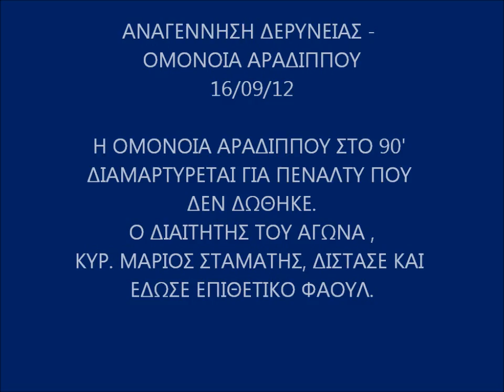Anagenisi Derinias - Omonoia Aradippou 16/09/12